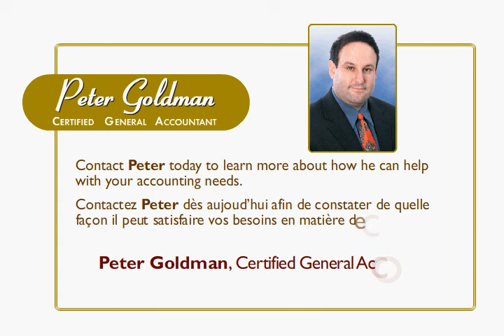Peter Goldman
Certified General accountant